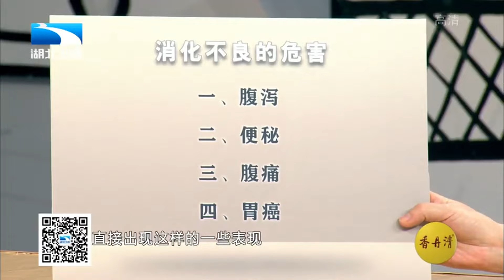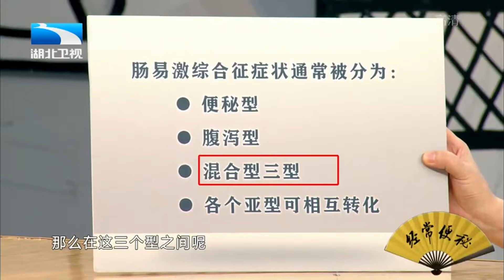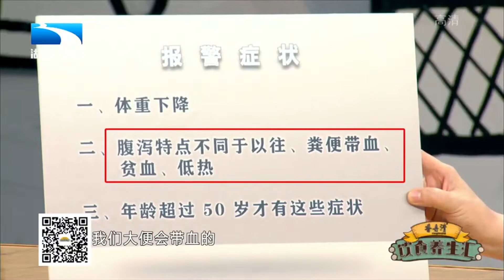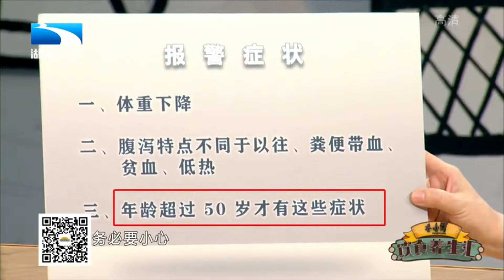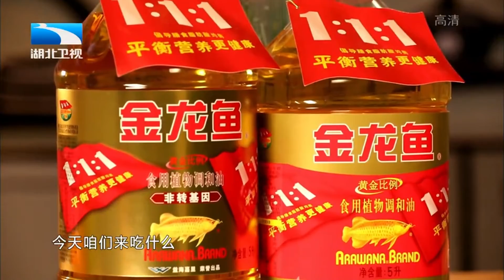别让“节日病”找上身!假期饮食看重均衡,医生提醒熬夜伤身【饮食养生汇】